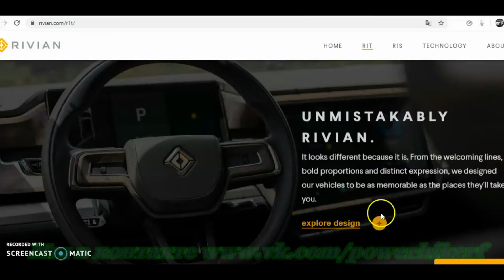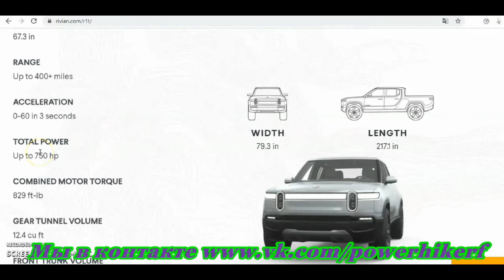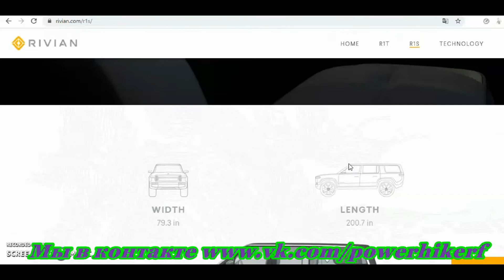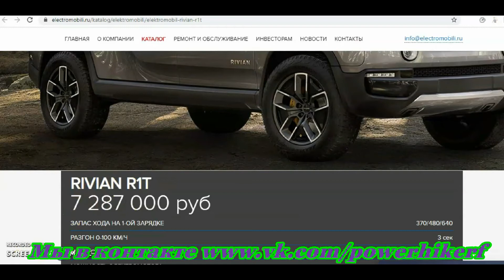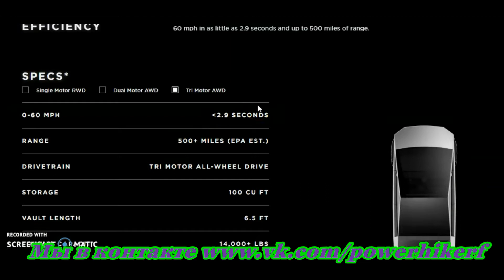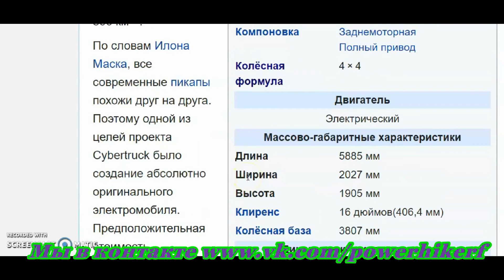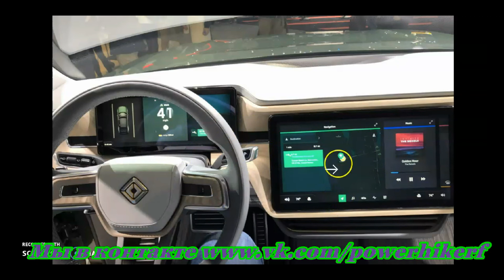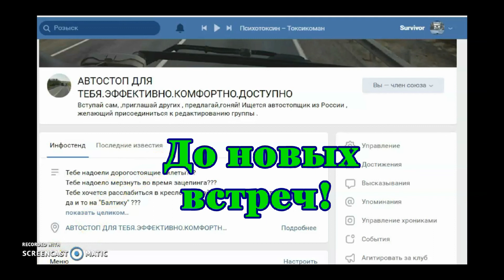Tesla Cybertruck VS Rivian R1T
2 электрических пикапа , которые ещё только встанут на конвейер , поглядим на них !
2 electric pickup trucks that have yet to enter mass production. Let's look at them .